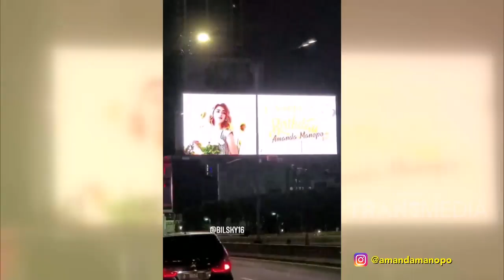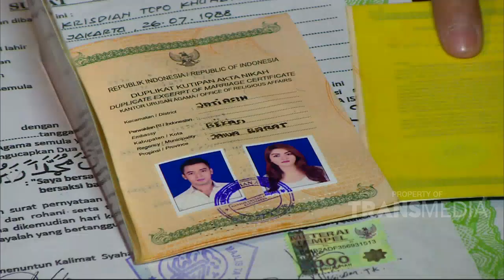CEK KEBUCINAN BILLY SAAT MEMBERI SURPRISE AMANDA! | INSERT PAGI (8/12/20)